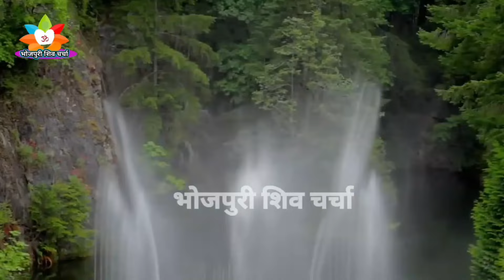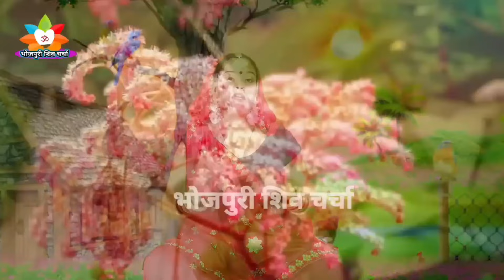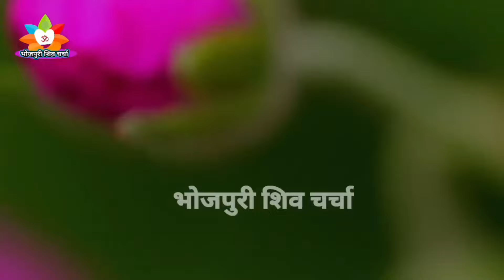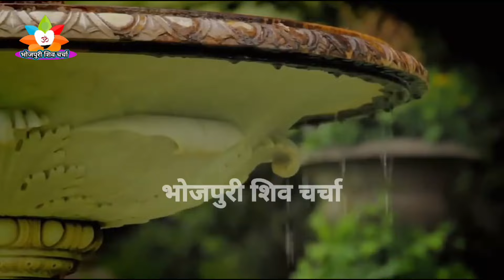शिव चर्चा गीत 2024|Shiv Charcha bhajan | Shiv Charcha geet | Shiv guru geet|jyoti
shiv Charcha
Shiv guru geetCharcha
शिव चर्चा
shiv guru ke Bhajan
Shiv guru
shiv guru wala
bhajan
Shiv Charcha Shiv Charcha
Shiv Charcha ka geet
Shiv Charcha dijia
shiv guru ke Katha
charcha geet
Shiv guru ke
shiv Charcha git
siv charcha
shiv guru ki Katha
शिवा चर्चा
shiv Charcha ki Katha
Shiv Charcha bhojpuri
geet
charcha bhajan
Shiv Charcha wala bhajan
Shiv guru ke charcha geet
Shiv guru Katha
Anita yadav ke shiv Charcha geet
Shiv Charcha ke kahani
anita yadav ke geet
Shiv charcha katha
Shiv charcha ka katha
Re Jaan shiv Charcha
guru ji ke vide
Guru ji ka gaana dekhaea
शिव गुरु अइले अंगनवा
shiv guru aaile अंगनवा
दुखवा के मारल गुरु लगवा गईनी
Dukhwa ke marl guru lagwa gaini
Dard bhara katha sunaaeye
Holi ka dard bhara katha dijiye
Anita yadav ka dard bhara katha
Shiv charcha katha dijiye
Dard bhara katha
Shiv guru ke geet dekhaaea
Shiv guru ke bhajan sunaiye
Shiv guru geet dijiye
shiv charcha|Shiv Charcha geet| Shiv Charcha bhajan|
Shiv Charcha katha|Shiv Charcha ke gaana| Shiv
Charcha ke lokgeet| Shiv Charcha song|Shiv Charcha
gana|Shiv Charcha wala video|Shiv Charcha geet
bhojpuril Shiv bhajan
shiv charcha song
Shiv charcha geet video|Shiv Charcha geet dijiyeļshiv
Charcha geet sunaiye|| Shiv Charcha geet 2023|| Shiv
Charcha geet new] new shiv Charcha geet
shiv charcha bhajan video| Shiv Charcha bhajan
sunaiyel shiv Charcha bhajan new
Shandar bhajan dijiye
Non-stop shiv charcha geet dijiye
shiv guru geet|Shiv guru bhajan| shiv guru ke geet|shiv
guru ke bhajanl shiv guru ke geet dekhaaealshiv guru
ke bhajan sunaiyel shiv guru ke ganaļshiv guru
Charchaļshiv Charcha wala gana|shiv guru wala ganal
shiv guru geet videol Shiv guru geet bhajan| shiv guru
shiv charcha gana bhajan
shiv charcha gana bhakti
shiv charcha gaana geet
shiv charcha gana badhiya badhiya
shiv charcha nirgun
shiv charcha nirgun Bhajan
dehati shiv Charchal
dehati shiv Charcha geet
dehati shiv Charcha bhajan
dehati shiv Charcha dijye
dance wala shiv Charcha geet
shiv charcha kajari
sawan shiv Charcha
sawan shiv Charcha geet
sawan shiv Charcha song
sawan shiv Charcha bhajan
sawan ke shiv Charcha geet
gaw ka shiv charcha geet
dance wala shiv Charcha
shiv charcha Hindi mein
shiv charcha sunaeye
shiv charcha Katha new
new shiv Charcha bhajan
rekha bhajan
nonstop shiv Charchal
nonstop shiv Charcha bhajan
dard bhara katha dijiye
Shiv charcha wala gaana
shiv charcha Sangeet|
Shiv Charcha Poonam misra song
balak bedardi shiv charchal
Shiv Charcha dj remixl
Shiv charcha kusum Chauhan
Langda shiv charcha
Shiv Charcha bhore bhore
shiv guru program
shiv charcha delhil
Anita shiv charcha
Holi geet
Holi geet dijiye
Shiv charcha Holi geet
Anita yadav ke Holi geet dijiye
shivguru_ke geet
shivguru ke katha
shiv bhajn
shiv charcha bhajn
shiv bhajan
bhakti bhajn
bhakti bhajn
shiv bhajan
shiv charcha wala kahani
shiv charcha bhajn geet
shiv bhajn
shiv charcha song
shiv bhajn
shiv bhajan
bolbam Song
shiv guru ke kahani
shiv charcha
shiv guru ke geet
nayanwa_aas_johe shivcharcha
shivguru charcha
shiv charcha geet
shiv bhajan
bolbam Song
shiv charcha
nayanwa_aas_johe shivcharcha
shivguru charcha